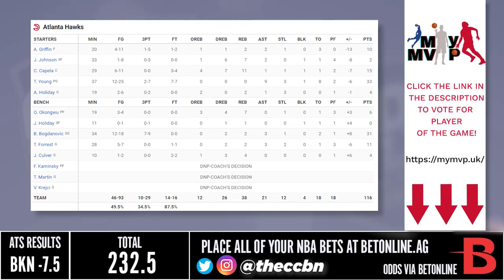Brooklyn Nets Vs Atlanta Hawks Full Game Highlights | December 9, 2022 | 22-23 NBA Season